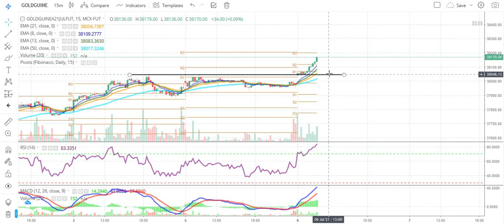Gold Guinea Technical Chart | Gold Guinea Trading | July Futures | Daily Commodity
Source: Commodity.com
Charts: Tradingview